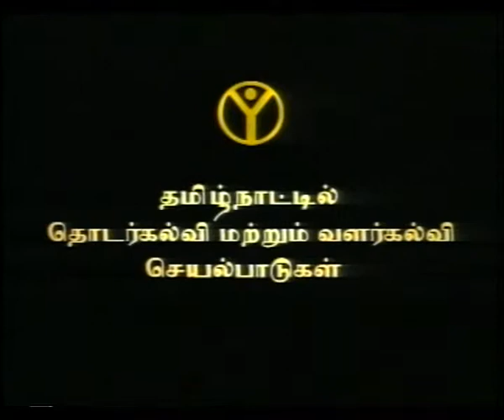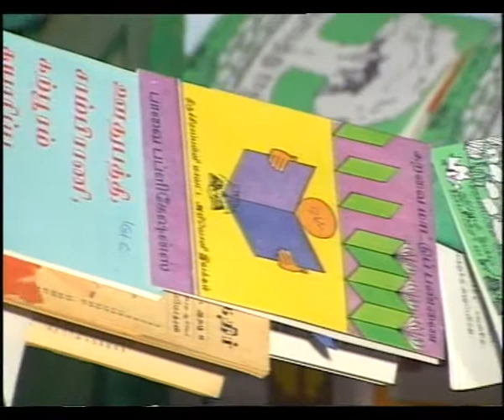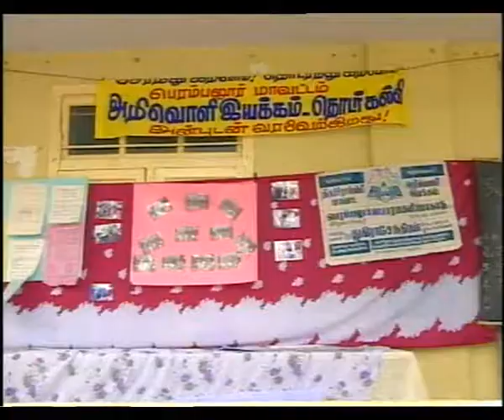PERAMBALUR EP 2